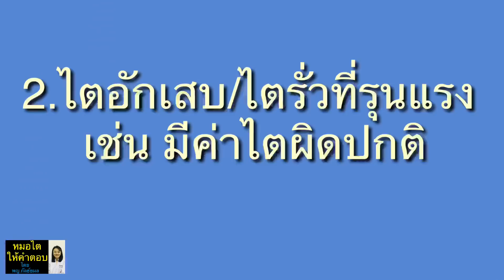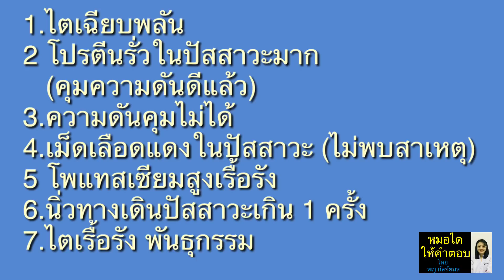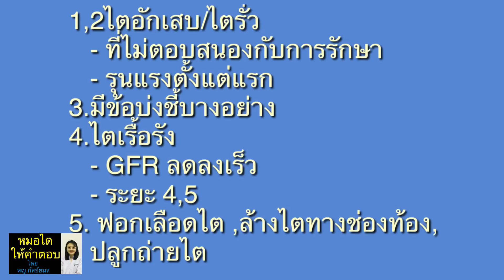Dr Gunyamol ep 69 โรคไตแบบไหน ควรพบหมอไต หมอไตให้คำตอบ โดย พญ.กัลย์ยมล 😀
1.ไตอักเสบ/ไตรั่ว ที่ไม่ตอบสนองการรักษา
2.ไตอุกเสบ/ไตรั่ว ที่รุนแรง
3.มีข้อบ่งชี้
- ไตวายเฉียบพลัน
- ACR มากกว่า 300 mg/g หรือ PCR มากกว่า 500 m/g แม้คุมความดันได้แล้ว
- ความดันสูง คุมไม่ได้
- เม็ดเลือดแดงในปัสสาวะ มากกว่า 20 cells/HPF หาสาเหตุไม่ได้
- โพแทสเซียมในเลือดสูงเรื้อรัง
- นิ่วทางเดินปัสสาวะมากกว่า 1 ครั้ง หรือมีอุดกั้นทางเดินปัสสาวะ
- ไตเรื้อรังจากพันธุกรรม
4.ไตเรื้อรัง
- ระยะ 4,5
- GFR ลดลงเกิน 5 ml/min/1.73 m2
5.ฟอกเลือดไต/ล้างไตทางช่องท้อง/ปลูกถ่ายไต

ติดตาม# หมอไตให้คำตอบ เพิ่มเติมทาง
- facebook หมอไตให้คำตอบ

2.สมัครเป็นสมาชิกช่อง เพื่อท่านจะได้รับป้ายสมาชิกเวลาคอมเม้นท์ข้อความ จะมีโอกาสที่คุณหมอจะเห็นข้อความมากกว่าคนอื่น เพียง 50 บาทต่อเดือน (แนะนำสมัครทางคอมพิวเตอร์ค่ะ)
3.สามารถปรึกษา พญ.กัลย์ยมล ธรรมนิรมล (อายุรแพทย์โรคไต ปัจจุบันทำงานที่ รพ.กรุงเทพอุดรค่ะ ) และนักกำหนดอาหาร ได้เป็นรายบุคคลออนไลน์ สอบถามเพิ่มเติม ทางลิงค์นี้นะคะ
4.สามารถฝากคำถามที่ไลน์ โดยพิ่มพ์@doctorning เพื่อหมอและทีม จะตอบใน live วันอาทิตย์ ประมาณบ่าย สอง ใน facebook และ youtube นะคะ (ไม่มีค่าใช้จ่ายค่ะ)
5.สามารถติดตามความรู้ได้อีกหนึ่งช่องทางทาง Facebook ค่ะ